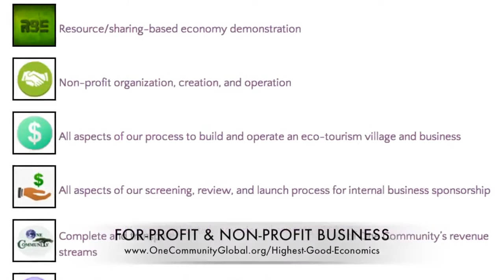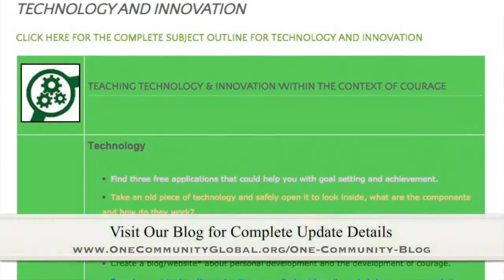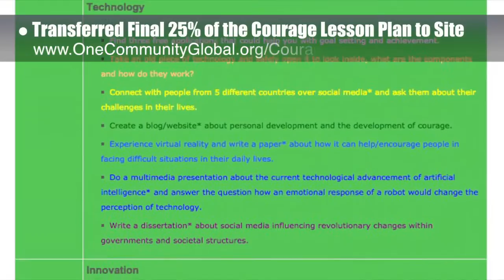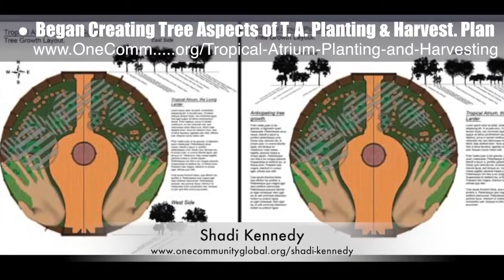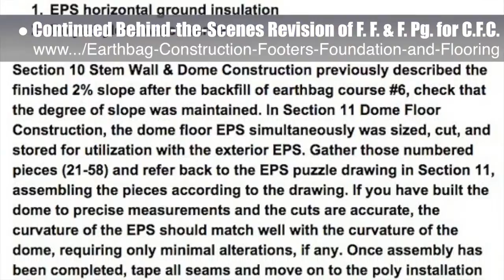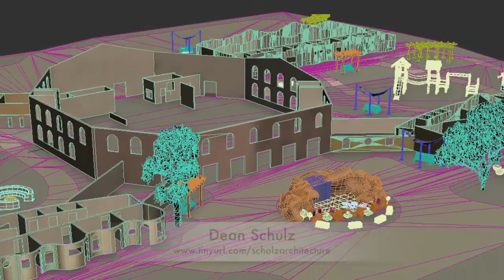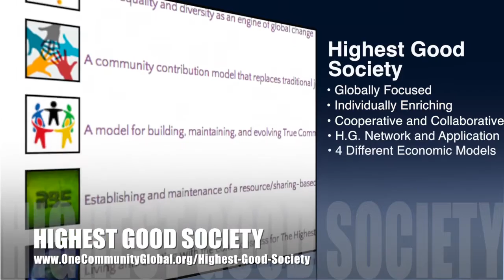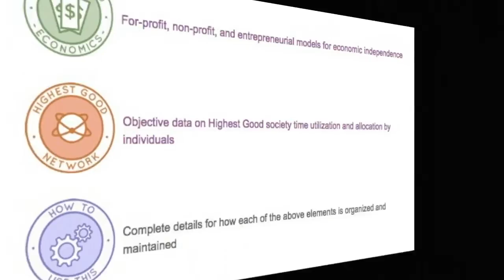A Sustainable World is Possible - One Community Weekly Progress Update #165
A Sustainable World is Possible | A Sustainable Planet is Possible | Creating a Sustainable World for All | Forwarding a Sustainable World | A Green New World | A New Way to Live | One Community | Weekly Progress Update #165

“A sustainable world is possible if enough people want it and are willing to take action to help create it. Demonstrating a sustainable world as easier, more affordable, and a more enjoyable way of living are dependable approaches to increasing both desire and involvement. Open source and free-shared methods for sustainable food, energy, and housing combined with Highest Good approaches to education, for-profit and non-profit economics design, social architecture, fulfilled living, and stewardship practices will help. We call this living and creating for The Highest Good of All. This is the May 22nd, 2016 edition (#165) of our weekly progress update detailing our team’s development and accomplishments.”

A SUSTAINABLE WORLD IS POSSIBLE INTRO: @1:03
A SUSTAINABLE WORLD IS POSSIBLE
SUMMARY: @7:33